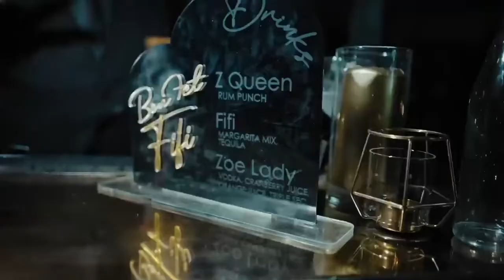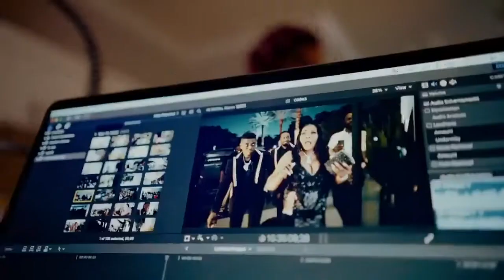DJ STAKZ LIVE AT KODAK BLACK MOM “Z QUEEN” BIRTHDAY CELEBRATION (03-16-22)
If I’m Lying I’m Flying….🚀💫

@djstakz x @kodakblack 🇭🇹

“Z Queen” Birthday Celebration

Follow @DJSTAKZ